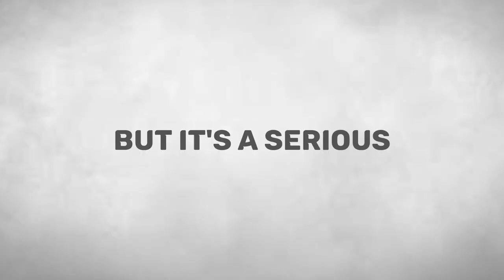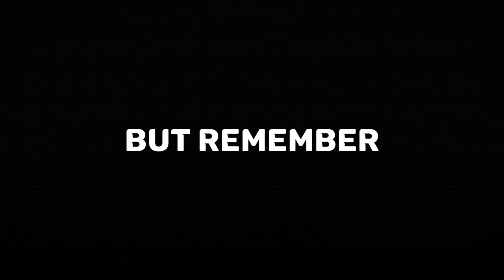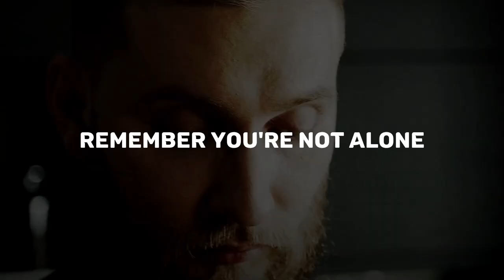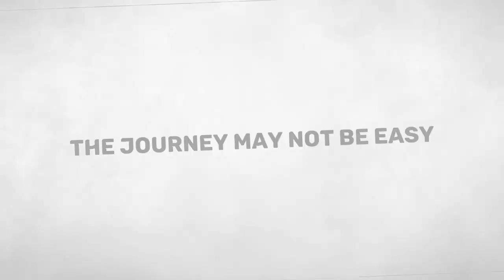How To Disappear and Change Your Life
Have you ever felt like your life is going nowhere? Do you feel trapped by your current situation, and yearn for a fresh start? If so, you're not alone. In this powerful video, we'll explore the art of disappearing and starting fresh. We'll delve into the reasons why people choose to disappear, and the steps you can take to change your life for the better. We'll cover practical tips on how to disappear without a trace, build a new identity, and thrive in your new life. Whether you're looking to escape a difficult situation, start a new career, or simply reinvent yourself, this video is for you. Our goal is to empower you with the knowledge and skills you need to take control of your life and create a new future for yourself. So, if you're ready to disappear and thrive, join us for this life-changing video and start your journey towards a brighter future today!

We make these videos with the intention of educating others in a motivational/inspirational and educational form as you can see a lot of high-quality editing/reviewing has been completed in order to create the video.